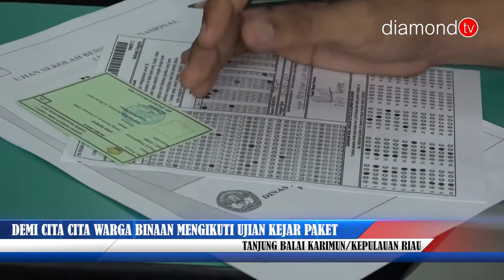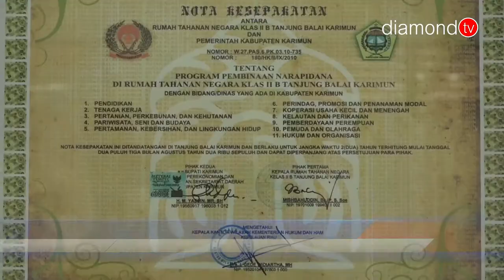DEMI CITA CITA WARGA BINAAN MENGIKUTI UJIAN KEJAR PAKET